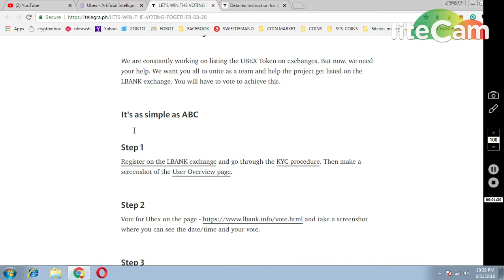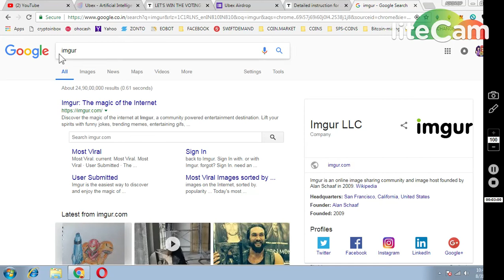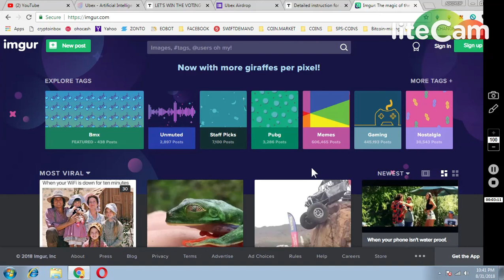UBEX(30,00000 TOKENS) LBANK EXCHANGE LISTING AIRDROP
PAST AIRDROP :
1) JOIN MY FACEBOOK GROUP(CRYPTOHUB) FORTOKEN EXCHNG